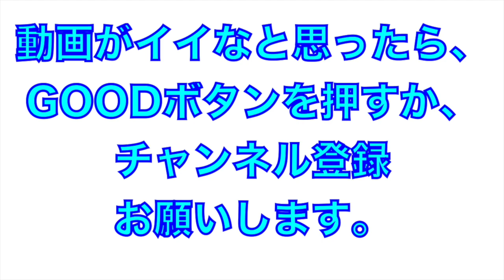源田選手・熊代選手・佐藤選手の試合前の守備練習！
2019年、阪神タイガースとの交流戦
甲子園での試合前の守備練習